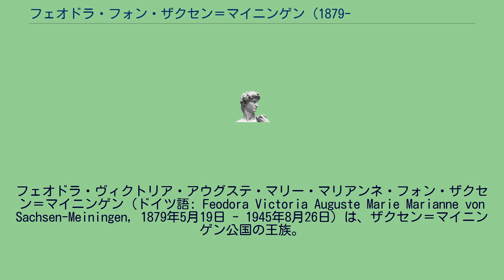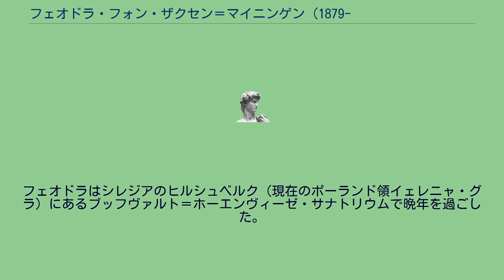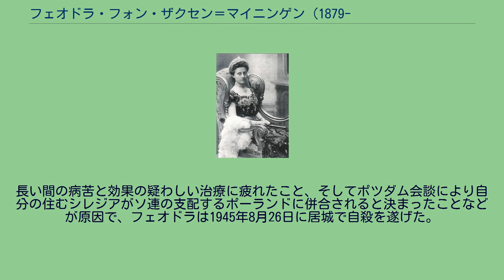フェオドラ・フォン・ザクセン＝マイニンゲン (1879-1945)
ザクセン＝マイニンゲン家
フェオドラ・ヴィクトリア・アウグステ・マリー・マリアンネ・フォン・ザクセン＝マイニンゲン（ドイツ語: Feodora Victoria Auguste Marie Marianne von Sachsen-Meiningen, 1879年5月19日 - 1945年8月26日）は、ザクセン＝マイニンゲン公国の王族。
ザクセン＝マイニンゲン公ベルンハルト3世とその妃でドイツ皇帝フリードリヒ3世の娘であるシャルロッテとの間の一人娘。
イギリス女王ヴィクトリアの最年長の曾孫でもある。
フェオドラは母親に育児放棄され、主に母方の祖母であるドイツ皇后ヴィクトリアの世話を受けて育った。
母シャルロッテはたまに娘と一緒にいるときは娘をたびたび「バカ」と呼び、ヴィクトリア皇后はこれに激怒した。
ヴィクトリア皇后は母親のイギリス女王ヴィクトリアに宛てた手紙の中で、フェオドラの成育環境について心配していることを打ち明けている。
1898年9月26日、フェオドラはブレスラウでロイス＝ケストリッツ侯子ハインリヒ30世（1864年 - 1939年）と結婚した。
フェオドラは子供を授からないことに非常に苦しんだ。
フェオドラは生涯病弱であったが、これは母方の先祖のイギリス王ジョージ3世から遺伝したポルフィリン症が原因だったと信じられている。
近年の医学的検査の結果、フェオドラと母シャルロッテの遺骸から、二人がこの病気を患っていた痕跡が見つかったのである。
フェオドラはシレジアのヒルシュベルク（現在のポーランド領イェレニャ・グラ）にあるブッフヴァルト＝ホーエンヴィーゼ・サナトリウムで晩年を過ごした。
長い間の病苦と効果の疑わしい治療に疲れたこと、そしてポツダム会談により自分の住むシレジアがソ連の支配するポーランドに併合されると決まったことなどが原因で、フェオドラは1945年8月26日に居城で自殺を遂げた。
66歳だった。